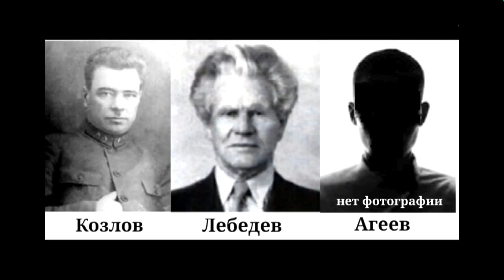Гражданская война в Якутии